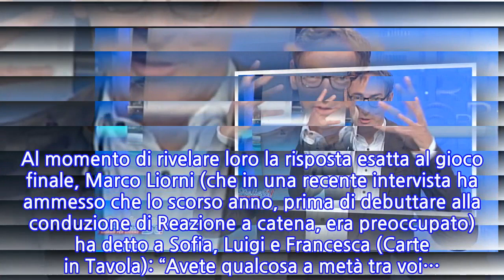“Noo! Che delusione”. Reazione a catena, Marco Liorni la prende malissimo. È...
“Noo! Che delusione”. Reazione a catena, Marco Liorni la prende malissimo. È successo...
Purtroppo per loro non c’è stato nulla da fare: non ce l’hanno fatta nella puntata di Reazione a catena di lunedì 13 luglio 2020, i campioni in carica, le Carte in Tavola, ad indovinare la parola corretta al gioco dell’ultima catena. Dopo aver battuto all’intesa vincente gli sfidanti, i Tacco e Punta, i campioni di Reazione a catena sono arrivati allo step finale del gioco con 34.000€, montepremi dimezzato con l’acquisto del terzo elemento. Dunque, partendo da ‘metà’ e ‘corrente’, con ‘CO____E’ a disposizione, hanno dato ‘complice’ come risposta, che però si è rivelata errata, in quanto era ‘comune’ la risposta giusta. “Mi dispiace, ragazzi. Però state migliorando molto” ha quindi detto loro Marco Liorni, ricordando a tutti tre che domani ci sarà ancora la possibilità di vincere. Al momento di rivelare loro la risposta esatta al gioco finale, Marco Liorni (che in una recente intervista ha ammesso che lo scorso anno, prima di debuttare alla conduzione di Reazione a catena, era preoccupato) ha detto a Sofia, Luigi e Francesca (Carte in Tavola): “Avete qualcosa a metà tra voi…? Qualcosa a metà tra due persone è una cosa in…?”. Sentendo ciò, tutti e tre hanno risposto subito: “In comune”. Tuttavia, avendo ormai dato ‘complice’ come risposta ufficiale, hanno visto sfumare la vittoria. “Bravi ragazzi, domani ci riproverete” ha poi detto Marco Liorni ai campioni di Reazione a catena, le Carte in Tavola, chiudendo la trasmissione e dando la linea al TG1.   I tre ragazzi, lo ricordiamo, qualche sera fa hanno strappato il titolo alle Regine di Fiori, ex campionesse, battute dopo quattro puntate. Ora non resta che attendere le puntata successive e vedere se le Carte in Tavola riusciranno finalmente nel loro intento. Sono ragazzi che al pubblico piacciono e anche a Marco Liorni. Non ci resta che mandare i nostri più forti auguri per una puntata che li renda tutti vincitori e felici. Ti potrebbe anche interessare: “Vuoi imitare la mamma?”. Kim Basinger, tutti colpiti dalla figlia 24enne. E le foto al mare parlano chiaro
INFORMATION
• Source: caffeinamagazine